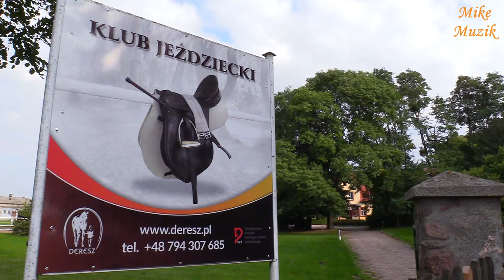HUBERTUSIK 2022, KJ DERESZ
Watch the video from Hubertusik's celebration for our youngest riders partially supported by young people. This event took place on October 1, 2022 at the Equestrian Club "DERESZ" in Nowy Dwór near Koronowo.
The weather was good for us and the club president, wanting to make the fun more enjoyable and diversified for the youngest, tried to provide various forms of recreation.

Zapraszam do filmu z obchodów Hubertusika dla naszych najmłodszych jeźdźców częściowo wspomaganych przez młodzież. Impreza ta odbyła się 1 października 2022 roku w Klubie Jeździecki „DERESZ” w Nowym Dworze k/Koronowa.
Pogoda nam dopisała a prezes klubu chcąc uprzyjemnić i urozmaicić najmłodszym zabawę postarał się o różne formy wypoczynku.